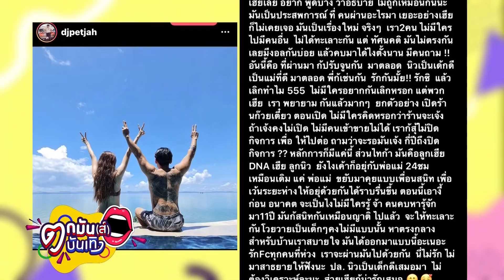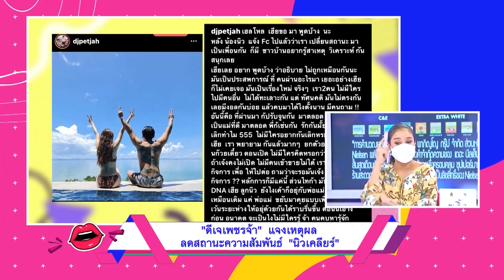“เพชรจ้า” แจงเหตุลดสัมพันธ์“นิวเคลียร์” เพราะทัศนคติไม่ตรงกัน l ตกมันส์บันเทิง 17 ส.ค.2654